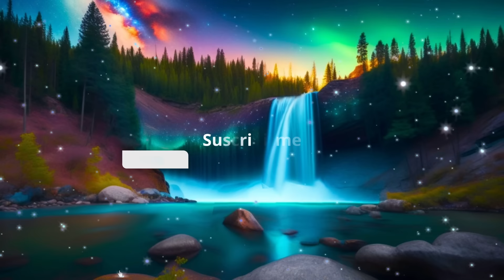DOMINA el Arte de los SUEÑOS LÚCIDOS 😴 Mix 5 Ciclos Toda la Noche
¿Te imaginas tener la capacidad de controlar tus sueños y vivir experiencias mágicas mientras duermes? ¡Pues es posible! En esta meditación para dormir y tener sueños lúcidos, te guiaré para que puedas acceder a ese estado de conciencia en el que puedes crear y explorar tu propio mundo de ensueño. Con técnicas de relajación y visualización, podrás dormir profundamente y tener sueños lúcidos que te permitirán conocer y sanar tus emociones de una forma mágica y transformadora.

La meditación está diseñada para ayudarte a liberar el estrés acumulado en tu mente y cuerpo, y para que te sientas en paz y armonía antes de dormir. A través de prácticas de respiración y relajación, lograrás disminuir la actividad mental y emocional, y podrás entrar en un estado de calma y serenidad que te permitirá conciliar el sueño fácilmente.

Durante la meditación, te guiaré a través de visualizaciones que te llevarán a lugares mágicos y llenos de energía, donde podrás experimentar sensaciones y emociones intensas y sanadoras. Dormir y vivir sueños mágicos será realidad.

La meditación se repite 5 veces a lo largo de toda la noche, para que tu mente subconsciente siga recibiendo los mensajes y te ayude a hacerte consciente de que estás soñando. Las horas en las que más soñamos y es más fácil lograr un sueño lúcido, es en la madrugada, por eso este vídeo de 8 horas puede serte de gran ayuda. Cada meditación viene intercalada con una inducción a los sueños lúcidos que se repite en bucle, para ayudar a tu mente subconsciente a identificar que está soñando.

Si quieres saber más de cómo SANAR TUS EMOCIONES por medio de los SUEÑOS, mira este DIRECTO 👉🏼👉🏼👉🏼
Recupera un SUEÑO REPARADOR, escucha este PODCAST LOS SECRETOS del SUEÑO y del INSOMNIO 🧠 10 Estrategias Científicas

Aquí te dejo algunas mejoras que se pueden lograr con los sueños lúcidos:

1. Superar pesadillas recurrentes
2. Afrontar y superar miedos y fobias
3. Resolver problemas en los que te has atascado
3. Aumentar tu creatividad para el arte, la ciencia, o la enseñanza.
4. Explorar el subconsciente y el autoconocimiento
5. Reducir la ansiedad y el estrés
6. Aumentar tu auto confianza
7. Aprender y practicar nuevas habilidades
8. Practicar situaciones difíciles antes de que se den en la realidad (por ejemplo, practicar un discurso que tengas que dar).
9. Tener la experiencia espiritual más alta que necesites en este momento.
10. Vivir experiencias increíbles y divertidas que solo son posibles en sueños

LIBROS RECOMENDADOS PARA SABER MÁS:

"Exploración De Los Sueños Lúcidos" de Stephen Laberge
"Sueños Lúcidos" de Charlie Morley
"Soñar que estás despierto" de B. Alan Wallace
"The Tibetan Yogas of Dream and Sleep" de Tenzin Wangyal Rinpoche (edición de 2022). Hay una traducción en español "Los Yogas tibetanos De Los Sueños y Del Dormir" pero es de 2019, es decir, que no ha incluido los numerosos cambios y adaptaciones de la última edición de 2022 en inglés.

CAPÍTULOS:

00:00:00 Los Sueños Lúcidos
00:03:42 Postura para comenzar
00:04:18 Meditación para tener Sueños Lúcidos: Ciclo 1
00:49:25 Inducción para tener Sueños Lúcidos en Bucle: Ciclo 1
01:31:38  Meditación para tener Sueños Lúcidos: Ciclo 2
02:13:45  Inducción para tener Sueños Lúcidos en Bucle: Ciclo 2
03:02:54  Meditación para tener Sueños Lúcidos: Ciclo 3
03:45:02  Inducción para tener Sueños Lúcidos en Bucle: Ciclo 3
04:33:42  Meditación para tener Sueños Lúcidos: Ciclo 4
05:15:49  Inducción para tener Sueños Lúcidos en Bucle: Ciclo 4
06:04:59  Meditación para tener Sueños Lúcidos: Ciclo 5
06:47:06  Inducción para tener Sueños Lúcidos en Bucle: Ciclo 5

Copyright de este vídeo:
Guión y voz de Yolanda Calvo Gómez (Psicóloga)
Imágenes y Vídeos de stock utilizados con Licencia de Envato y de Storyblocks

Descargo de responsabilidad:
Toda la información en este canal tiene fines educativos y no pretende ser un consejo psicológico o clínico personal. Ver los videos o obtener respuestas a preguntas o comentarios no establece una relación psicóloga-paciente y no sustituye una terapia. Si necesitas terapia no dudes en buscarla en tu zona.